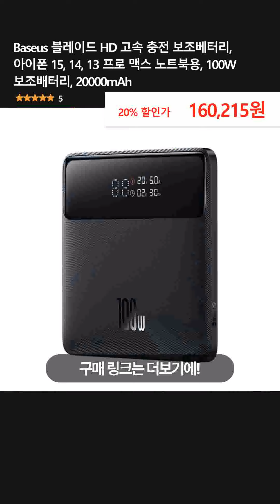Baseus 블레이드 HD 고속 충전 보조베터리, 아이폰 15, 14, 13 프로 맥스 노트북용, 100W 보조배터리, 20000mAh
👉 구매링크